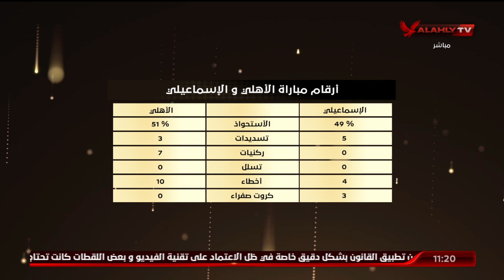ارقام مباراة الأهلي والإسماعيلي.. الشاطر: وذلك بناءً على إحصائية قناة "أون سبورت" ليس من تأليفي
ارقام مباراة الأهلي والإسماعيلي.. الشاطر: وذلك بناءً على إحصائية قناة "أون سبورت" ليس من تأليفي | البيت الكبير